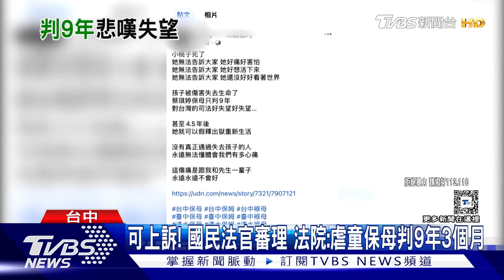「小桃子」遭保母毒手 判9年3個月 母淚訴:都不敢判無期徒刑｜TVBS新聞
台中清水保母虐童案，一歲大的"小桃子"，慘遭保母毒手，國民法官審理後， 蔡姓保母判有期徒刑9年3個月，小桃子家屬接到消息，又氣又難過，臉書上po文，強調"失去孩子的痛，一輩子都不會好"。